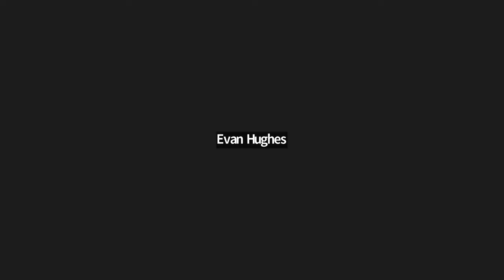Chris Walker Weekly: Episode 1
In the first episode of the new series, Chris and guests cover creating demand, capturing intent, converting pipeline, and expanding accounts. Led by Chris Walker, the latest discussion unpacks a nuanced take on shifting from traditional lead gen to more sophisticated demand gen strategies, influenced by hard data and innovative approaches.

The conversation gravitated towards the art of balancing investments across the customer lifecycle, where Chris introduced a groundbreaking shift from department-centric to buyer-centric pipeline sources. With the touch of a strategist, the distinctions between creating demand and capturing intent were deeply explored, revealing a rich perspective on marketing's evolution beyond siloed analytics towards a seamless go-to-market vision. His insights resonate with an industry acutely aware of the need to refine marketing budgets and tactics, ensuring everything from webinars to SDR outreaches is measured against the modern buyer's journey.

In this weekly event sponsored by Refine Labs, Passetto, and Hatch, learn about what I'm seeing in GTM consulting with some of the best B2B companies in World, including insights, benchmarks, trends, and common challenges. Plus tons of live Q&A and a community of top GTM & Marketing pros.

Each episode will be recorded and uploaded to the B2B Revenue Vitals podcast feed.